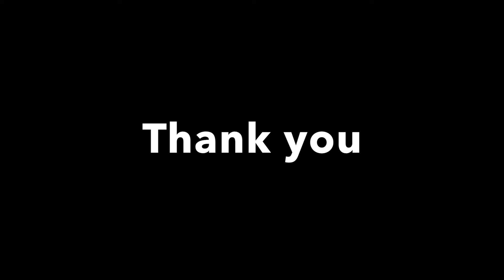Inktober 2016 -19 Alice in Wonderland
Entirely done with brush pens.